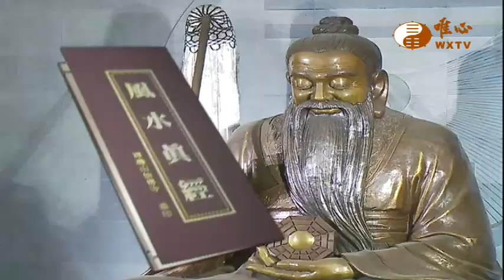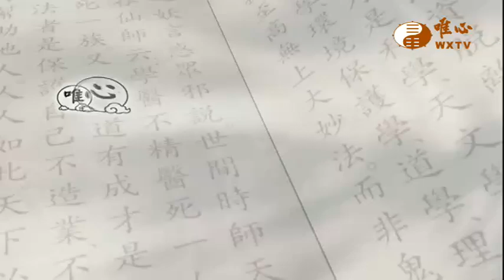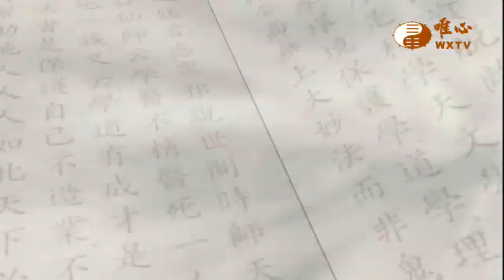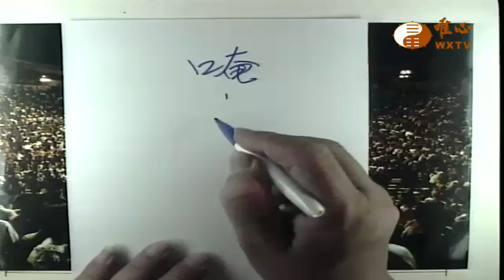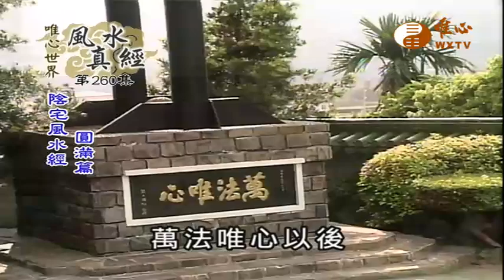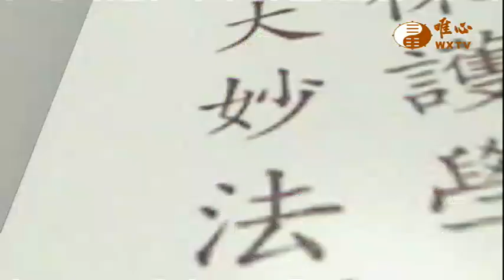【風水真經260】｜ WXTV唯心電視台